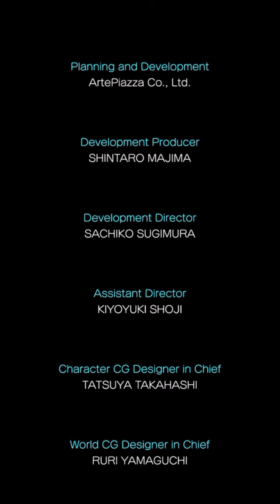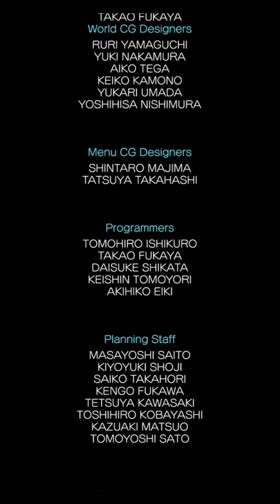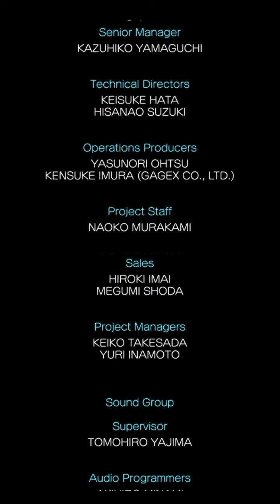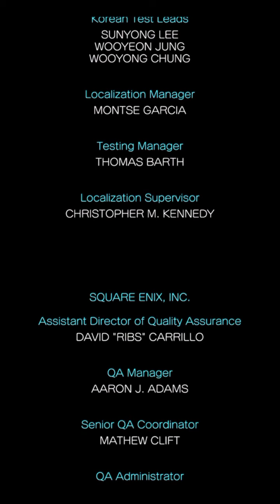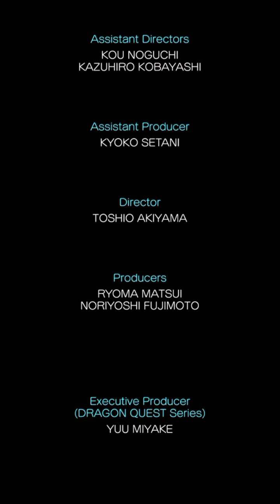Dragon Quest IV P.14 End Android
Android/iOS